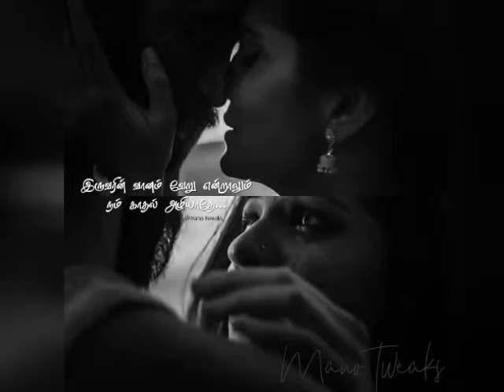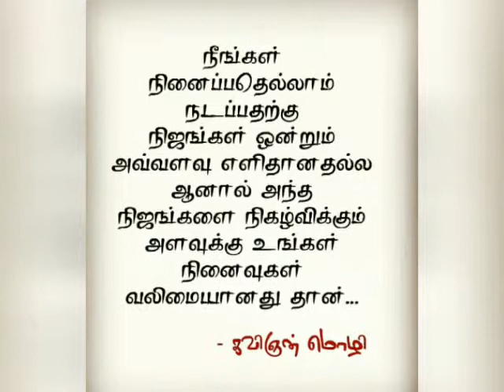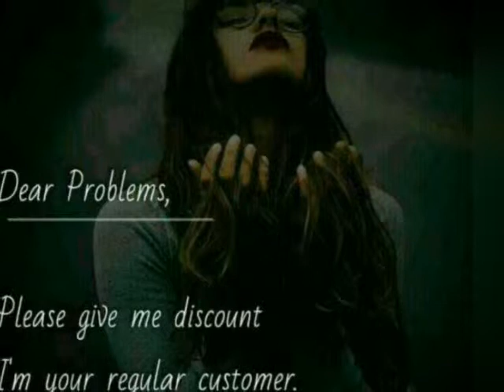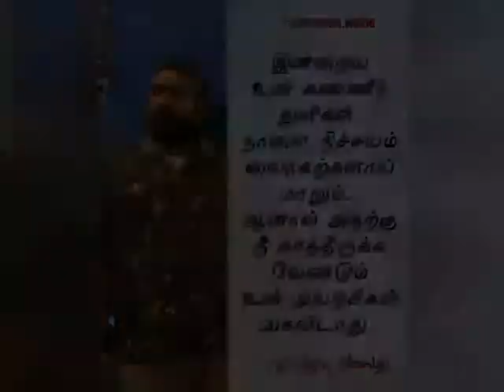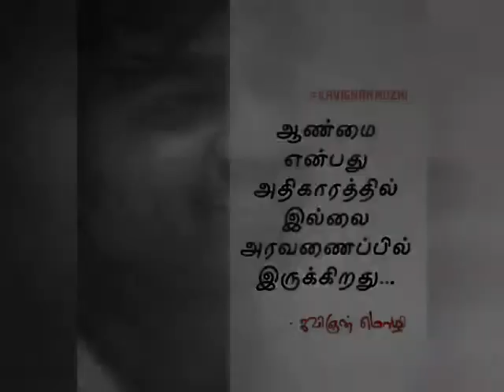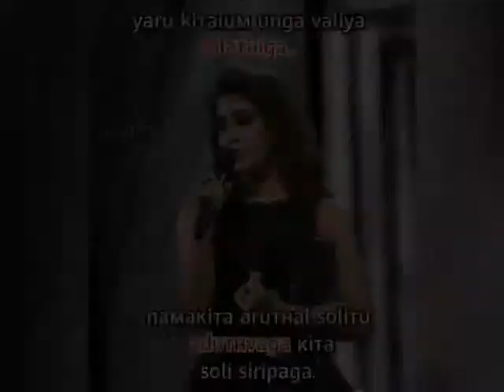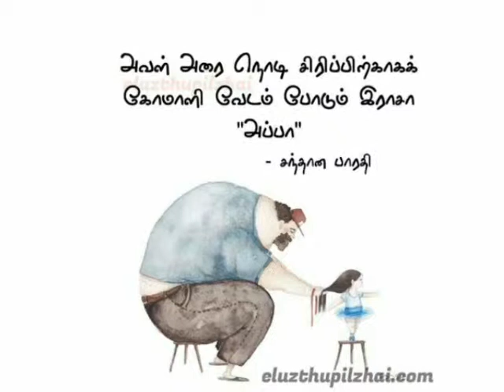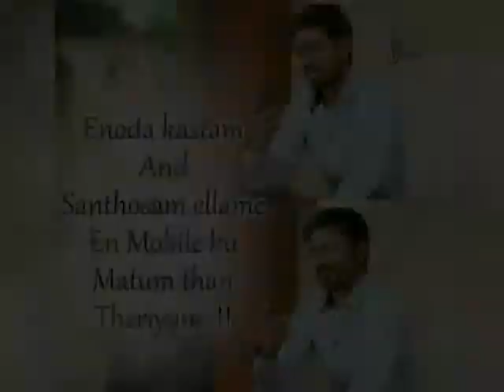Kavithai ~ images ~ video ❤❤